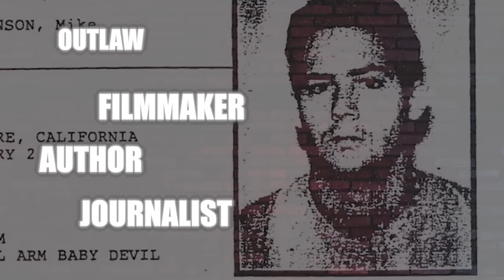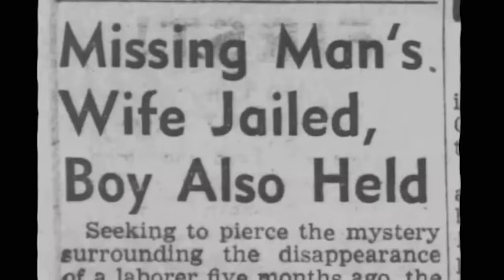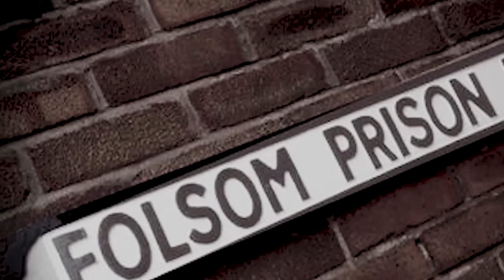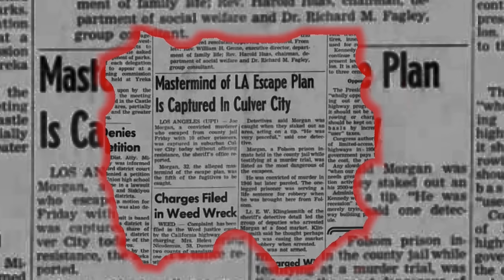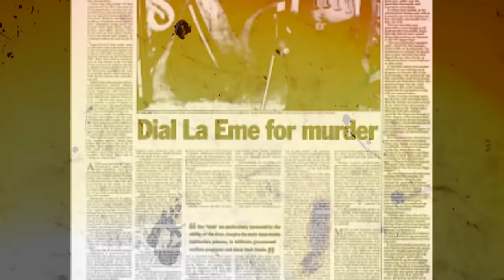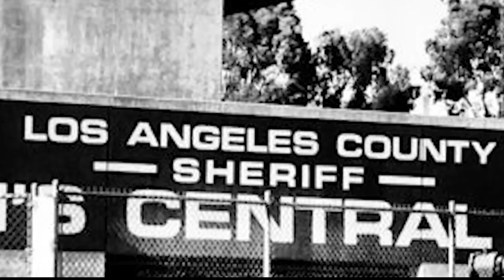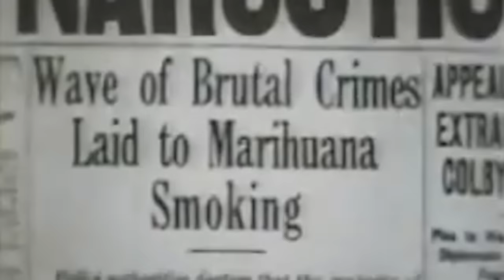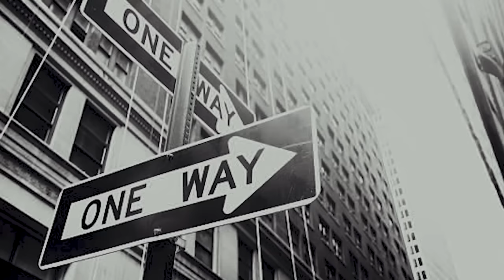Seth Ferranti's True Crime: Joe "Peg Leg" Morgan (Full Episode)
Seth Ferranti's True Crime dives into the captivating story of Joe "Peg Leg" Morgan, who became legendary California prison gangster and a leader of La Eme aka the Mexican Mafia despite being a white guy! He murdered as a teenager, he made headlines in the LA Times with his historical jail break, played a crucial role in the rise of the Mexican Mafia and solidified his place as a notorious mid 20th century gangster through wit and brutality.

Watch Outlaw Films and Director Seth Ferranti's documentaries-

DOPE MEN

PSYCHEDELIC REVOLUTION

k.